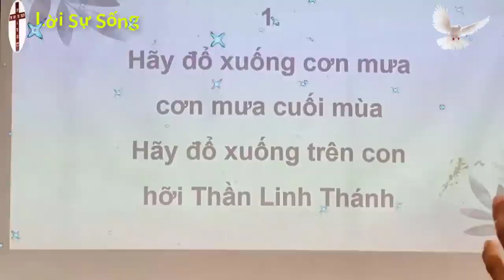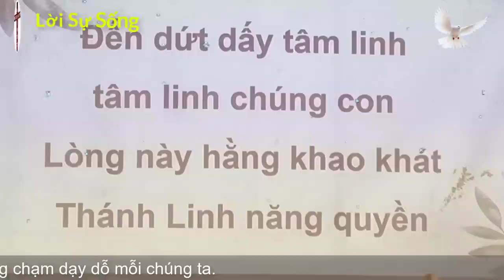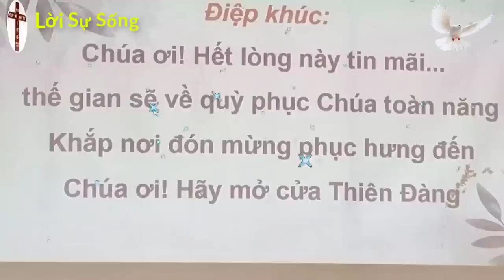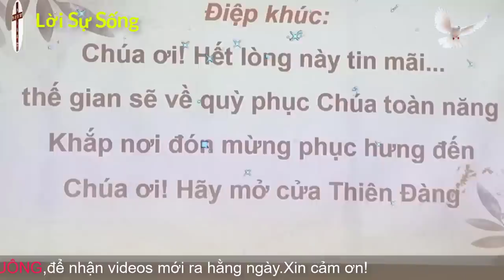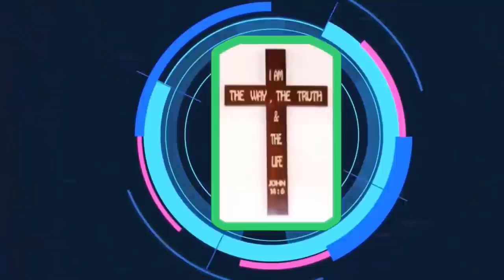Mục Sư Trương Quý | Chúa thương xót dân sự của Chúa | Hội Thánh Nhà Muôn Dân